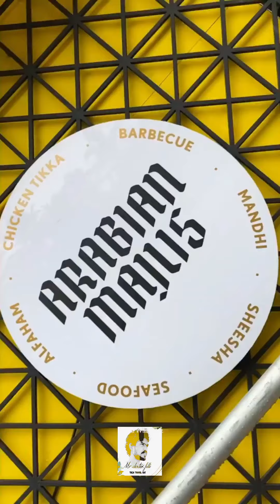Al-Faham Chicken | Grilled Arabian Chicken | kasaragod Malayalam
Al-Faham Chicken | Grilled Arabian Chicken | Malayalam |

Best alfaham in kerala | Sizzling shawarma | Shawarma Roll Best Place to Eat Shawarma in Rajahmundry how to make shawarma roll shawarma recipe rajahmundry famous shawarma roll best street food rajamahendravaram street food zone street food 2021 step by step process of shawarma veg shawarma chicken shawarma best places to eat rajahmundry Address: Sizzling shawarma Sunkara Complex, Lakkakula Rama Rao St, Near Delhi Chat Bandar, Danavai Peta, Rajahmundry, Andhra Pradesh 533101 Google Map